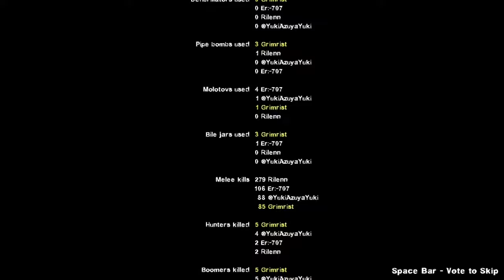Ambiguous Gaming [Left 4 Dead 2] Infection Overdrive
From coast to coast, Zombies everywhere.